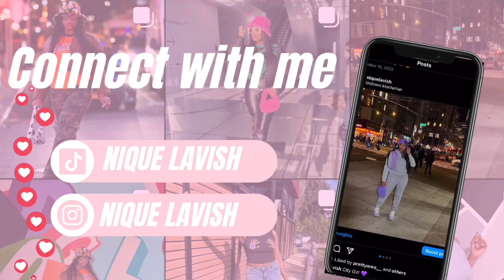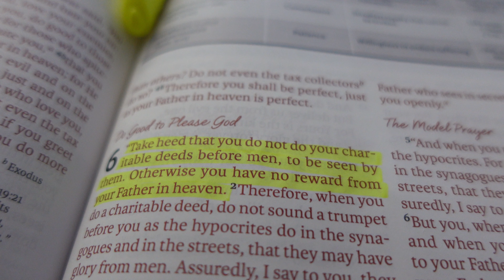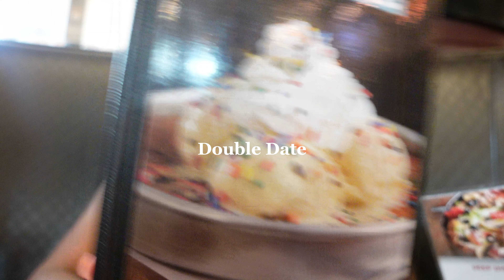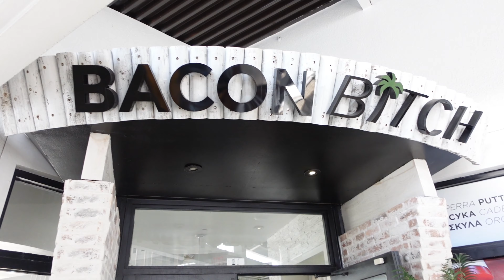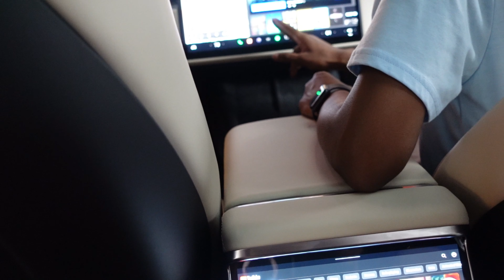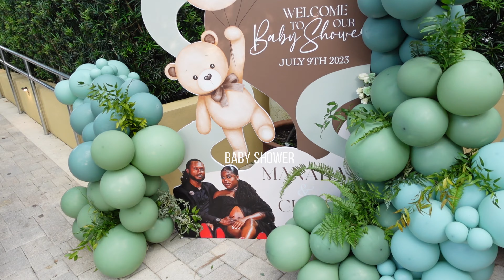WEEK IN MY LIFE | 72 HOURS IN MIAMI + BIRTHDAY PARTY + BABY SHOWER + DATE NIGHT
* I DON’T OWN THE MUSIC BEING PLAYED ON THIS VLOG*